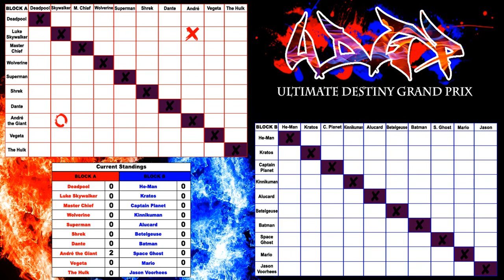Batman vs. Kratos (Ultimate Destiny Grand Prix)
As part of the Ultimate Destiny Grand Prix, "The Dark Knight" Batman vs. Kratos "God of War". Made using WWE 2K14.

If you like my CAWs, I've opened a separate channel much like this one featuring only original characters.